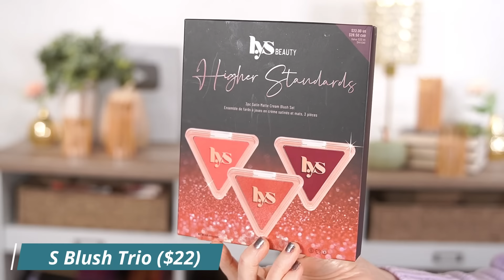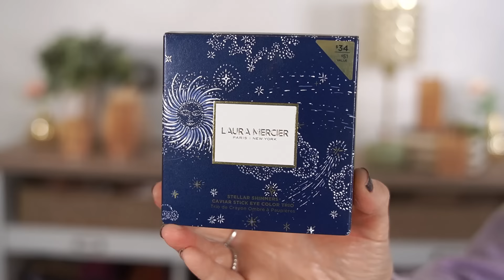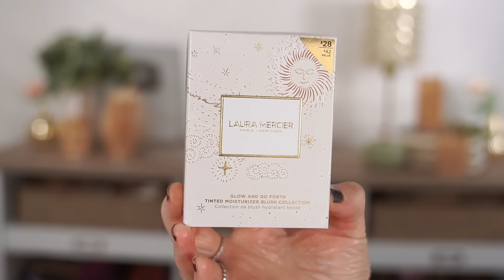HUGE SEPHORA HOLIDAY SALE HAUL! *NEW* MAKEUP GIFT SETS & MORE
My Sephora Sale Haul is here and I got new makeup holiday gift sets, a new foundation and much more! What did you end up getting from the Sephora sale 2023? I'd love to hear all about your new makeup finds in the comments below!

💖 ABOUT ME:

Hi, my name is Jen I am 44 and live in Connecticut with my husband and 8 year old son. I am a stay-at-home Mom and full-time YouTuber with a degree in business with a focus in marketing. Before leaving work when my son was born, I was a commercial lender at a bank. I also worked at Sephora and Macy's doing visual merchandising.
I have dry skin with some hyperpigmentation and fine lines. I love natural makeup looks but occasionally go outside my comfort zone a little bit. On my channel you'll find lots of videos about drugstore makeup and drugstore dupes (those are my favorites to film!) but I also review high-end makeup as well.